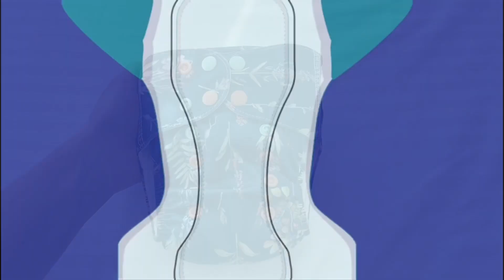Resenha: Lulli (fralda polonesa)